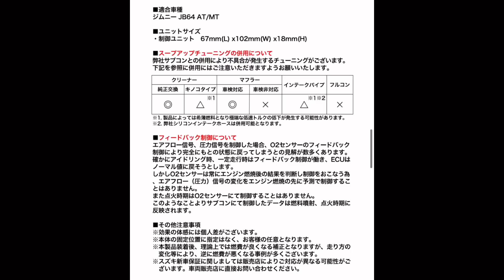話題のあれ！?シーエルリンク様の〇〇コンを取り付けてみました！検証付き！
今回はシーエルリンク様の「サブコン」を取り付け致しました。

社外パーツ「エアクリーナー」「マフラー」などを付けていると正しく作動しない恐れがあるそうです。

しかし、それ以上に素晴らしい商品なので当社のカスタムジムニーに付けたくなってしまいました。

正常に作動するか心配ですがやってみます！

カスタムジムニーをお乗りの方に少しでもお役に立てれば！

今回お取り付けしたシーエルリンク様「サブコン」商品はこちら！

※スロコンも取り付けたかったのですが、欠品中でして…そちらは今度検証致します！※

それでは宜しくお願い致します！

概要
私共のYouTubeチャンネルではスズキ車を存分に楽しんで頂ける様な企画をUPしていきます！

私共の考えは「楽しんで頂く事」それが1番です。
特にカスタム系動画は、視聴者の皆様に楽しんで頂ける様に努めています。正直、私達自身も視聴者様と一緒になって楽しんでいます…すみません。決してカスタムを推奨している訳ではありません。ただ「これをカスタムしたらどうなるんだろう？」ただそれだけです。カスタムはあくまで自己責任です。ご理解の程宜しくお願い致します。

今後はより深い整備などの動画もUPして行きます！

◇公開中の動画はこちら・ジムニー編◇
▼【ジムニーカスタム】車検にも通る2cmリフトアップで、乗り心地も見た目も進化！

▼マフラー交換の動画はこちら

▼【ジムニー】リフトアップ後の乗り心地を再調整＆ヨシムラ×APIOマフラーの乗り心地レビューしてみました！

▼【新型ジムニー・JB64W】間欠ワイパー交換/セルフでできるポイント解説付き！

▼【ジムニーでオフロード突破性を検証します！山あり谷ありシーソーあり⁇現在ジムニーにお乗りの方、購入を検討されている方必須です！】

▼【オフロード走行後必須！新型ジムニーメンテナンス下回り・ブレーキ編！】

▼【ジムニー特別企画】元Jリーガーが行くジムニーデイキャンプ！カスタムジムニーインプレッション有り！

▼【不安だらけなカスタムジムニー車中泊＆BBQ！実際にやってみました！対策検証付き！】

▼【お金を掛けるだけがカスタムじゃない！ジムニーお小遣いカスタム！取り付け説明付き！】

▼【お金を掛けるだけがカスタムじゃない！ジムニーお小遣いカスタム第２弾！取り付け説明付き！】

▼【社外ナビゲーションにスズキ純正USBソケットは接続出来る？動作確認は？ジムニーで検証しました！取り付け説明付き！】

▼【自分で出来る！ジムニーお小遣いカスタム第3弾！社外ホーン取り付け！作業工程を詳しく説明します！】

◇公開中の動画はこちら・スイフトスポーツ編◇
▼Swiftスポーツ関連動画はこちら
【2020最新大画面ナビ】スイフトスポーツにPanasonicストラーダCN-F1X10BLDを取り付けてみた！～前編～

▼【2020最新大画面ナビ】スイフトスポーツにPanasonicストラーダCN-F1X10BLDを取り付けてみた！～後編～

◇愛車のメンテナンス・便利グッズ◇

SUZUKI販売宇都宮東
〒321-0985 栃木県宇都宮市東町２２−１